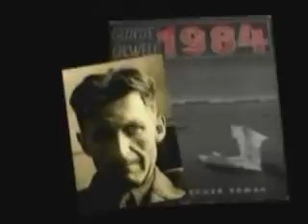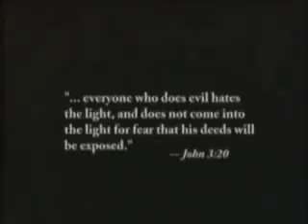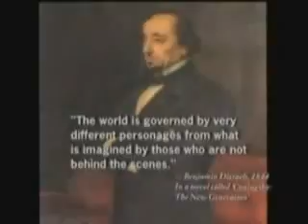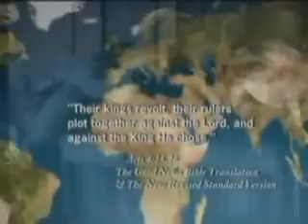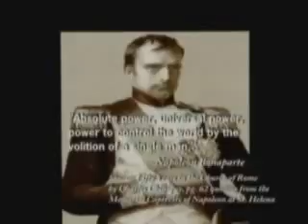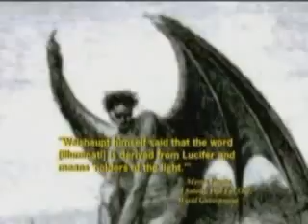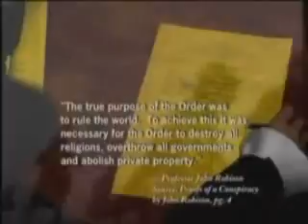Alex Jones, The Alex Jones Show,TheAlexJonesChannel,Alex as THE JOKER!!,EUROVISION, 2010 part 10 of 14